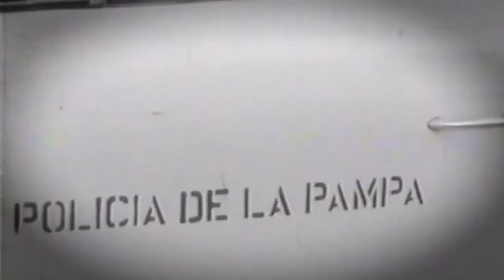La Adela: entierro de NN en la dictadura